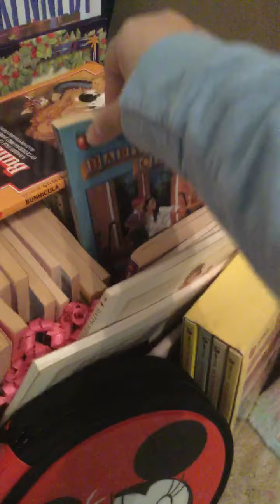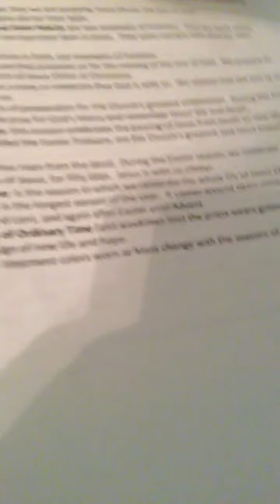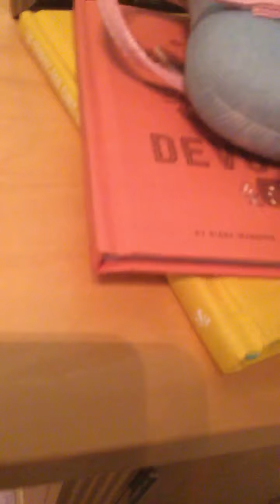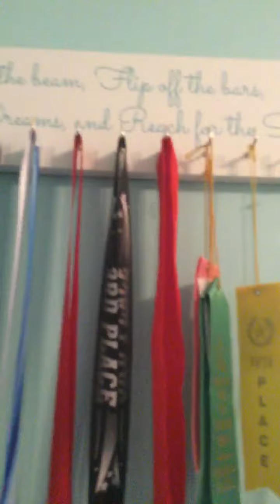Room tour!!!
This is my room. It’s cozy and warm!! I hope you like it!